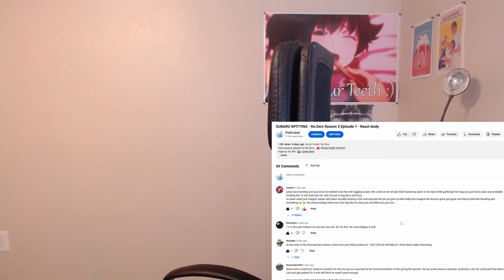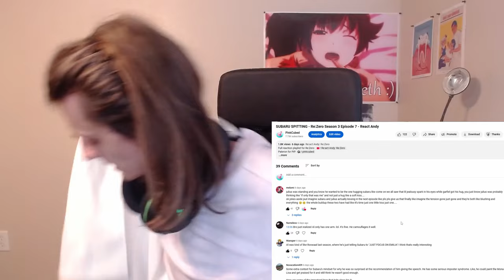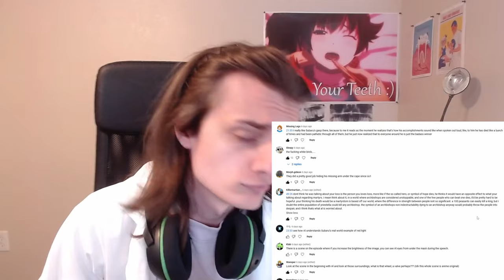Emilia Moment - Re:Zero Season 3 Episode 8 - React Andy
Emilia is having a bruh moment

Chapters
0:00 intro, comments
13:03 scroll through last ep
15:13 WATCHING NEW EP
38:52 ranting about Emilia (still a good ep)